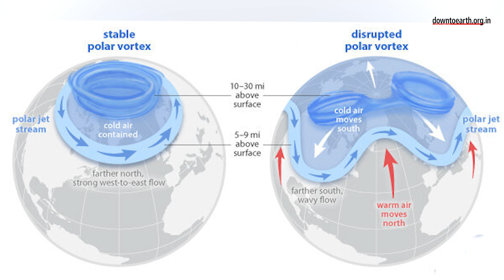Climate Change 2021: Another Year of New Extremes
What has a person who is aged 37 or less missed out on? Someone who was born 37 years ago, in 1984 has never experienced a month where temperatures have been normal or below normal. So there has not been a single month out of the last 444 months when temperatures have followed the normal trend. In 2021, This happened despite the cooling effects of La Nina at the beginning and towards the end of the year.

In Argentina 75 percent of the Parana basin underwent moderate to exceptional drought. On the other extreme there were devastating floods at many places. On July 20, Zhengzhou region in Henan province of China received 382 mm of rain in six hours. The region gets about 641mm of rainfall annually . Between July 13 and 15, Germany and Belgium also experienced floods that killed 100 people. Some locations in the countries received twice their monthly rain in the three days. Flooding in India, Ethiopia, Sudan, Nepal and Japan also killed 900 people overall.

But the most freak events took place in the Arctic region. The region where polar bears live and the region which is often called the climate capital of earth. Any change in the Arctic has ramifications in the weather patterns across the world. But two freakish and disturbing events in the Arctic may have set in motion other extreme climatic events across the world. The first was rainfall at the Summit Station of the Greenland ice sheet, which is perched at 3,200 meter above sea level. This is the highest point of the ice sheet and has never experienced rainfall before on record. On August 14, 2021, along with the rainfall temperature rose above zero degrees for around 9 hours leading to rapid melting of ice all throughout the ice sheet. There was  widespread melting for the next three days. On August 14, the melting extended across 872,000 sq km, a size larger than the geographical area of entire south India.

Now the Greenland ice sheet has seen rain only four times ever, but never at Summit station, its highest point. When was the first time that rain happened on the Greenland Ice Sheet? It was in 1995. If fingers need to be pointed they must be pointed at global warming.

The arctic is warming up twice as fast as the rest of the world. The second extraordinary weather event in the Arctic region was also connected to warm sea surfaces and higher than normal air temperatures. In the middle of July, the region was struck by three consecutive storm days accompanied by lightning, an event that “Forecasters hadn't seen before” (Ed Plumb of the United States National Weather Service told Reuters). The genesis of storms also needs heat on the surface of the ocean or the land to generate convection which normally should not be available in the Arctic. Lightning strikes in the Arctic have tripled in the last decade.

The disruption of the Arctic weather systems means disruption of the weather patterns in the rest of the world. Extreme rainfall in southern India in the month of January 2021, could be linked to stratospheric warming in the Arctic. During such events the temperature of the stratosphere, the second layer of the atmosphere, can increase by up to 50 degree Celsius within 10 days. This disrupts the stratospheric polar vortex, a fast flowing band of winds over the Arctic, which in turn can have wide ranging impacts in the tropospheric (lower atmosphere) wind patterns across the world.

Just like no weatherman could imagine rains and convective storms over the arctic, no one could imagine parts of Canada experiencing temperatures similar to the gulf countries. Temperatures increased by over 16 degrees celsius over the normal in many places in Canada in the last week of June. Temperatures touched 49.6 degrees celsius in Lytton, a village in Canada’s British Columbia province. Heat waves caused wildfires in forested areas of the impacted regions. In fact 90 percent of the village of Lytton was destroyed by the wildfire there. Wildfires released smoke which formed clouds. These clouds generated mini storms which caused more lightning strikes. These lightning strikes ignited more wildfires, creating a loop. During the heatwave Canada witnessed 710,117 lightning strikes over a single night.

2021 saw every country in every continent breach climate barriers. Every region saw breaches in the temperature records. Two cyclones, one each over the Bay of Bengal and the Arabian Sea, hit India in the month of May. Both of these cyclones were formed in a month which is not known for activity. October saw high temperatures even though La Nina had begun.

Now we have only listed a handful of weather events here. There were hundreds more which we have not spoken about. But all these are a product of 1.1 degree celsius temperature rise. That was where we are at the end of 2021. One can only imagine what will happen if the temperatures increase by 2.7 degrees like the scientists have predicted. Will there be even a world left by then?